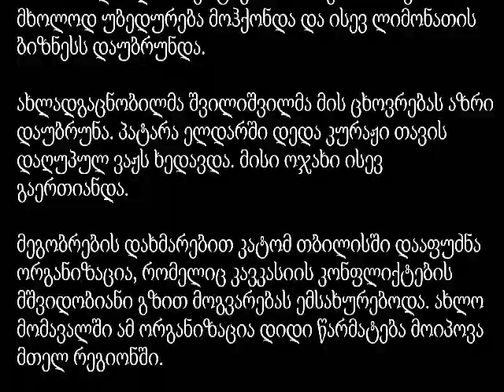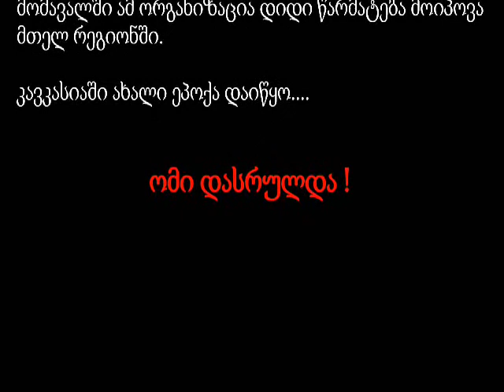Peace Camp - Mother Courage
Kamran Mamedov, Davit Markhulia, Ia Giorgadze. Tinatin lomidze, Marta Bokuchava, Nino Petriashvili, Vova Snegurchenko